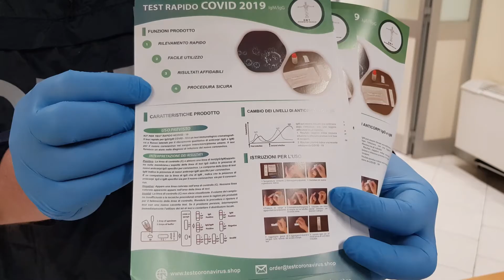Napoli Polizia Postale, monitora gli spazi web. Contrasto alle azioni illecite